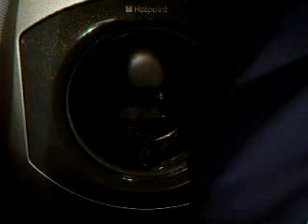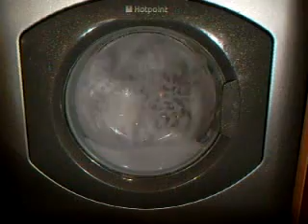10/11/09 Hotpoint wash 3